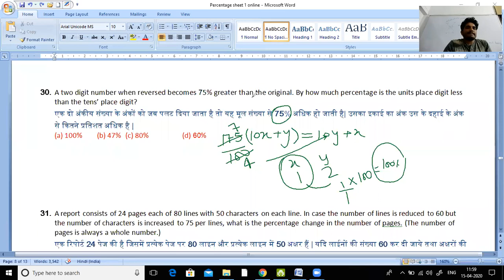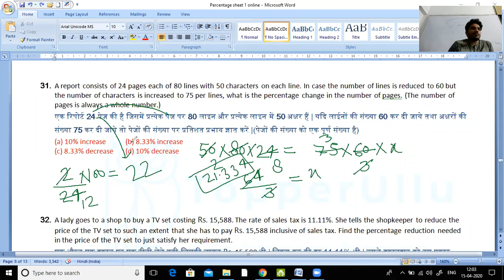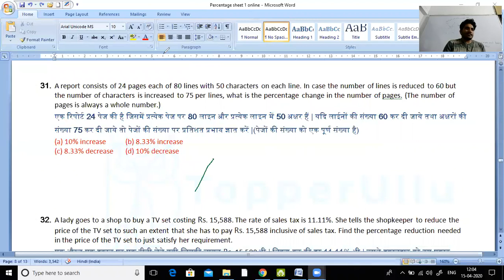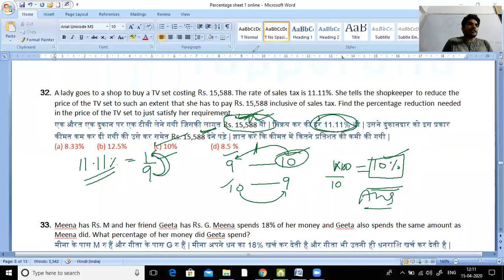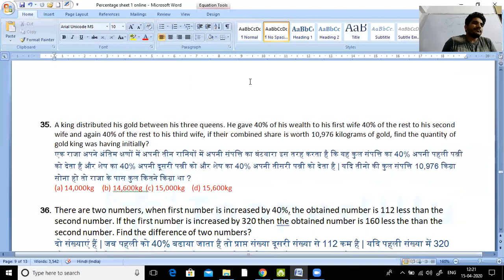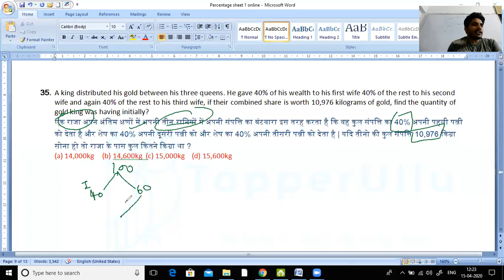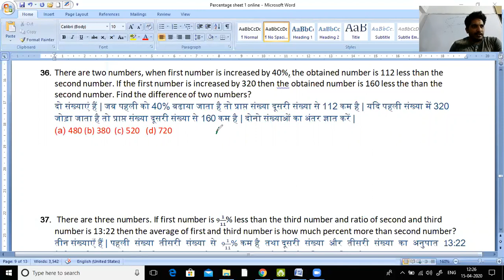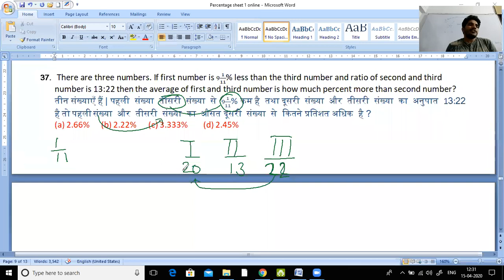Percentage full topic class 5 for SSC/RRB/IBPS/SBI/UPSI/DPSI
To join our what's app group, what's app on :-   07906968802